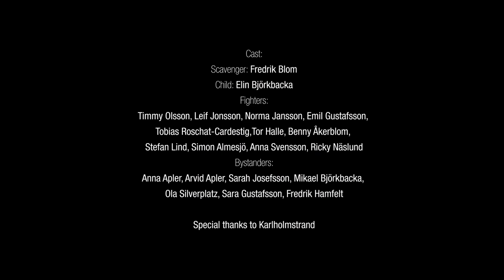FIRESPAWN - All Hail (OFFICIAL VIDEO)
FIRESPAWN - All Hail (OFFICIAL VIDEO). Taken from the album, 'Shadow Realms', Century Media Records 2016.

Purchase "Shadow Realms" here ..

FIRESPAWN are:

LG Petrov – vocals
Victor Brandt – guitars
Fredrik Folkare – guitars
Alex Impaler – bass
Matte Modin – drums

FIRESPAWN live:

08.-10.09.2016 MEH SUFF! FESTIVAL – Hüttikon, Switzerland